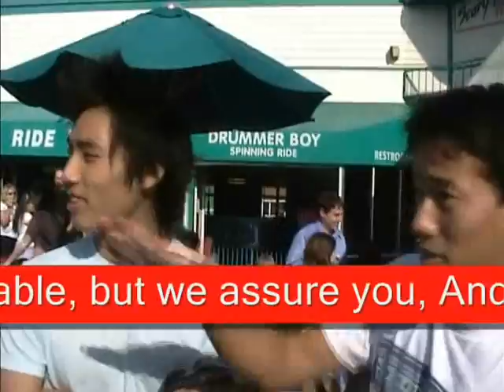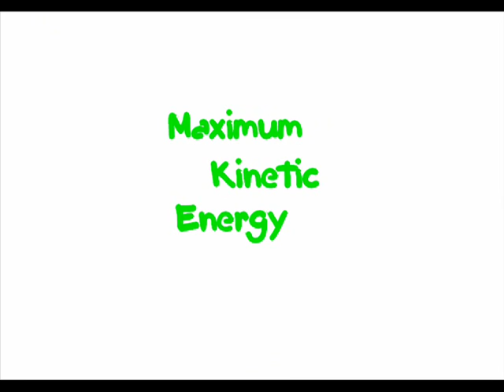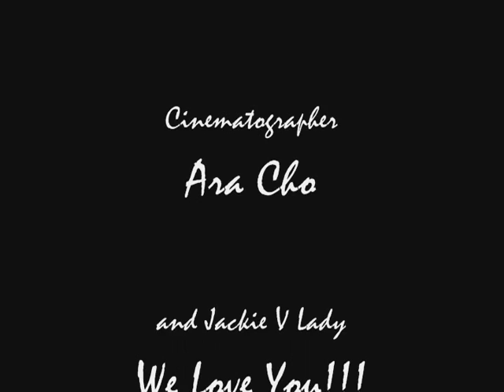Physics Project Part 2